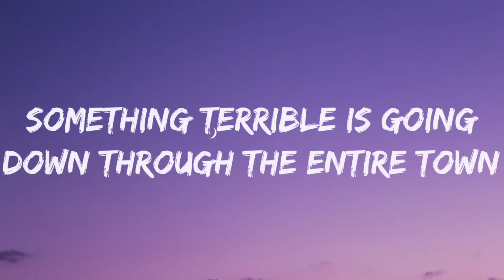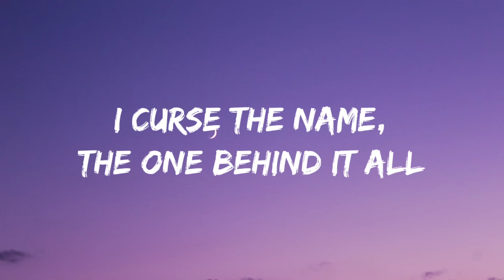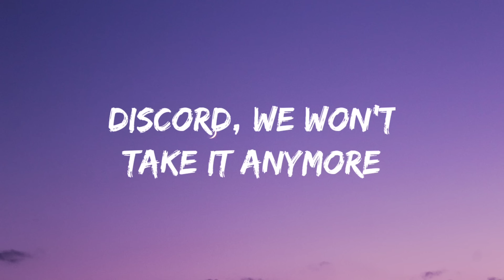The Living Tombstone, Ft. Eurobeat Brony-Discord (Lyrics Video)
I'm not a fan of puppeteers, but I've a nagging fear
Someone else is pulling at the strings
Something terrible is going down through the entire town
Wreaking anarchy, and all it brings
I can't sit idly, no, I can't move at all
I curse the name, the one behind it all
Discord, I'm howlin' at the moon
And sleepin' in the middle of a summer afternoon
Discord, whatever did we do
To make you take our world away?
Discord, are we your prey alone
Or are we just a stepping stone for taking back the throne?
Discord, we won't take it anymore
So take your tyranny away!
I'm fine with changing status quo, but not in letting go
Now the world is being torn apart
A terrible catastrophe played by your symphony
What a terrifying work of art

Source: Musixmatch
Songwriters: Yoav Landau / Travis Jonathan Stebbins